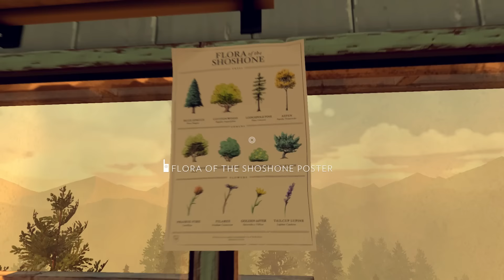Firewatch - E05 - 'Za plotem' [CZ/SK Let's Play]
► Český let's play na adventurku Firewatch
► Dialogy bych nestíhal překládat a proto si nejspíš let's play užijete, pokud vám angličtina nedělá problém. :)
► Vžijeme se do role Henryho, kterému život hodil pár klacků pod nohy a proto se rozhodl od všeho utéct a stát se ochráncem lesa ve Wyomingu. Vše ale není tak jednoduché a bezstarostné, jak se na první pohled může zdát...

HRA
► Firewatch